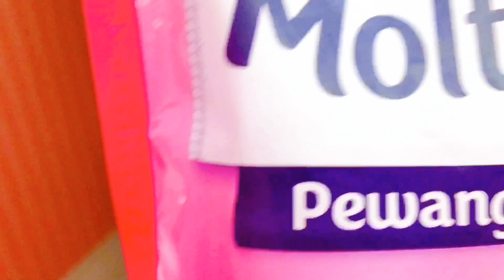Refill lanjut pasang label di botol | jawab pertanyaan temen2, kenapa gak pernah nyuci dan setrika?